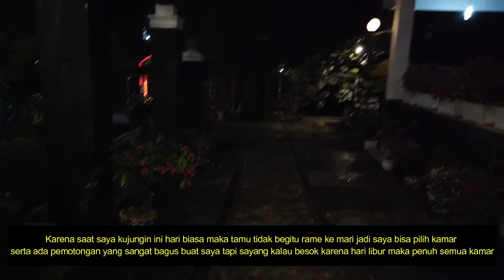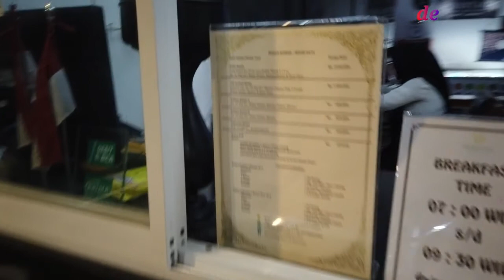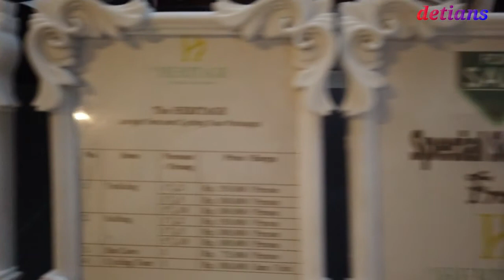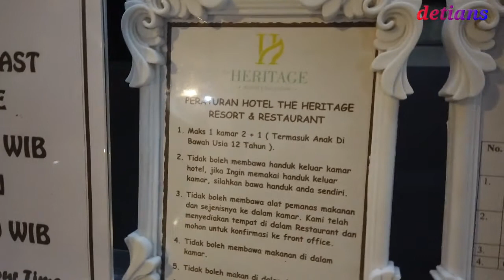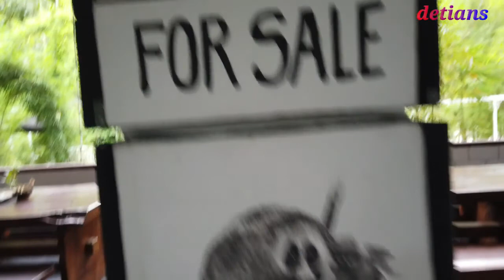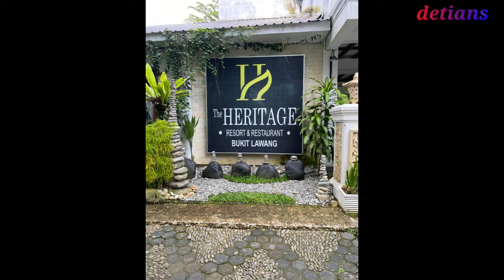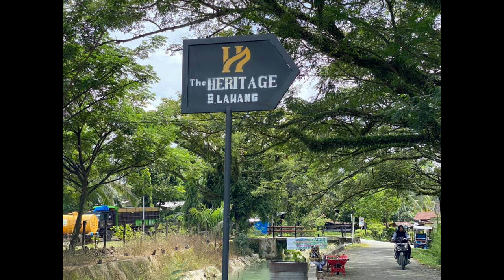the heritage bukit lawang era new normal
Penginapan yang sangat nyaman serta banyak spot foto yang pasti mu suka
bagai mana keseruannya serta apa saja info yang mesti anda ketahui tonton sampai habis agar anda mendapatkan ifo yang terbaik agar anda tidak kecewa